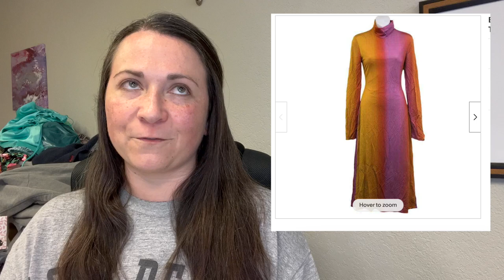I Went Viral & Sold Thousands Over Night! Plus What Sold Last Week On Ebay And Poshmark!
Going viral on Tiktok last week was very unexpected but exciting! I'm super grateful to everyone who purchased jewelry via my Shopify store! So many of the items sold out very quickly - what a rush! I hope you enjoy the rest of this what sold video from last week!

🤑🤑🤑MAKE MORE SALES 🤑🤑🤑 Try PosherVA Sharing Service for FREE FOR 2 WEEKS & save 20% using code ELDUCHO

Not sure where to click?

Above and below are a list of services, products, companies, or recommendations from me. I appreciate any and all support from you to my channel!

SOME OF THE SUPPLIES I LOVE:
HEAT GUN
PERWOLL FOR DARK CLOTHING
PERWOLL FOR COLORFUL CLOTHING
SHOE GLUE
MAGIC SPONGES
FLEECE COMB
SWEATER SHAVER
LEATHER WIPES
WONDER BALSAM
ROLLO PRINTER
DIGITAL SHIPPING SCALE
FABRIC SHAVER
SMALL PHOTOBOX
STORAGE RACKS

Get $5 FREE to spend on Poshmark when you use my code "ELDUCHO" in the referral area at sign up!

EL DUCHO
15833 Mill Creek Blvd, # 15047
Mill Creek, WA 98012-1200